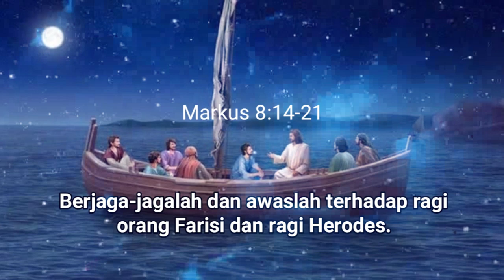Renungan Harian Selasa, 13 Februari 2024//Markus 8:14-21